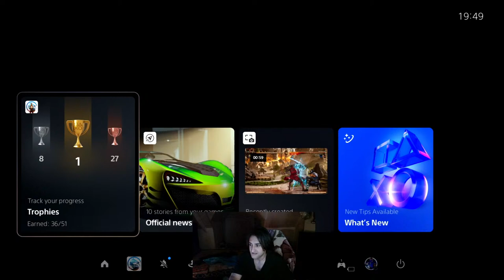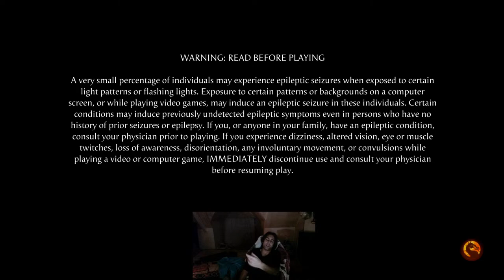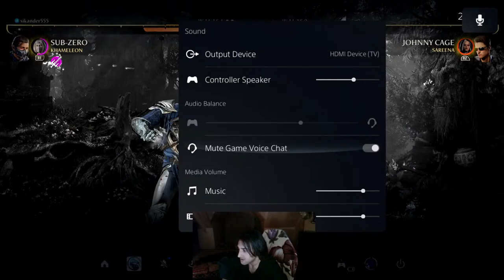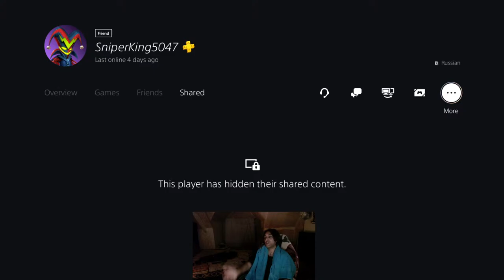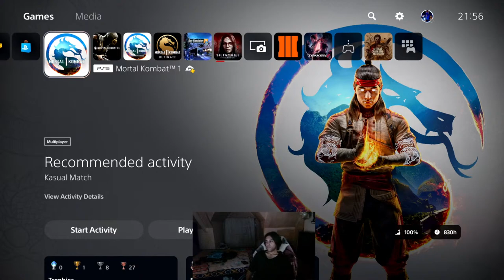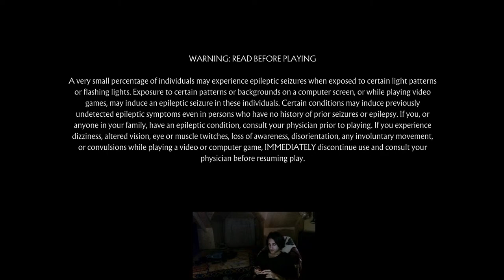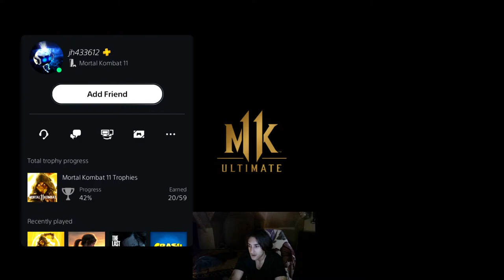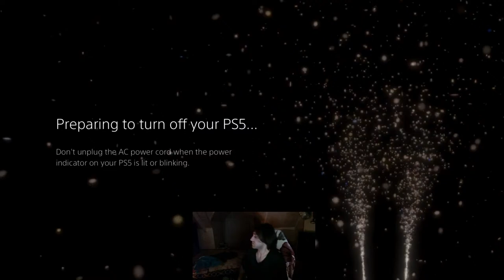MK1 ONLINE 108 - POKE MASHERS IN KOMBAT LEAGUE AND ALL MORTAL KOMBAT GAMES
Donations are not necessary but are very appreciated and keep the streams going and better.

Rules:

Dont ask me why I tbagged someone.
Dont say buff Johnny Cage
Dont say Buff Jade or Tade
Dont defend MK11
Dont ask me why I rage quit.
Dont ask me Goro Questions.
Dont ask me BBC Questions.
Dont intervene when your chat friends get timed out.
Dont say Swag Lao.
Dont give props to mashing, lagging and random YOLO players.
Dont tell me how I was beaten in a match.
Dont be a racist or homophobic and respect others peoples religious values and orientation.
Dont ask ask me about politics.
Dont diss subzero while I’m fighting Kenshi, JohnnyCage, Geras, Smoke, Ashrah, Reiko or Stryker Kameo losers
Dont question my chest hair.
Dont switch accounts to bypass a timeout you just received.

Try not to get Baned (Banned) or Time for Time’d (timed out)